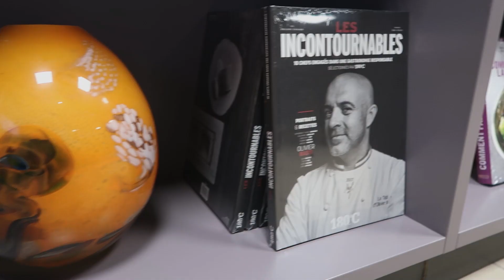ArtCooking l'école de la bonne cuisine avec Olivier Nasti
Anciennement connu comme 181°C, voici la nouvelle école de cuisine ArtCooking imaginée par Olivier Nasti MOF et chef 2 étoiles au Guide Michelin, associé au couple Frey propriétaire de plusieurs restaurant dans la vallée d'Orbey.

Une nouvelle aventure pour tous les amateurs de bonne cuisine !

Par Sandrine Kauffer-Binz